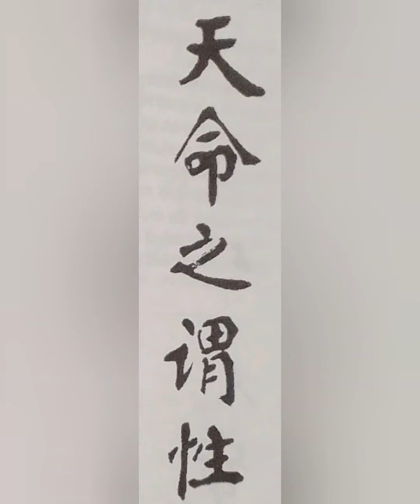Hablemos de Confucio 5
Comentando "La Doctrina del Medio".